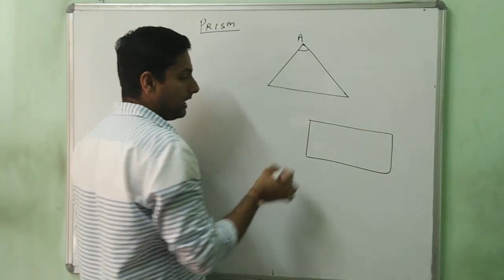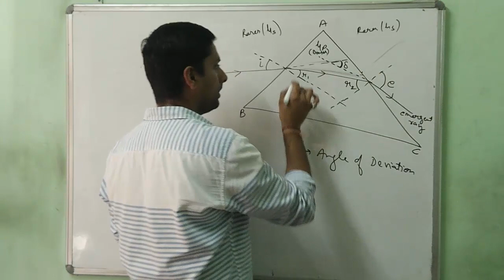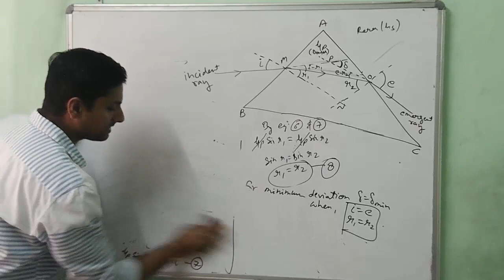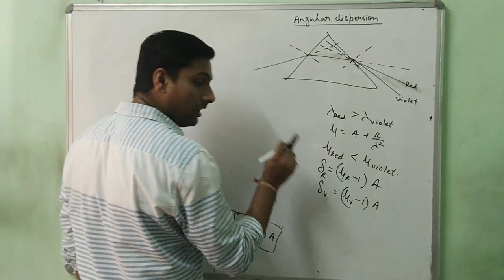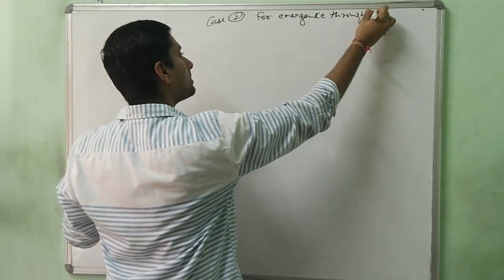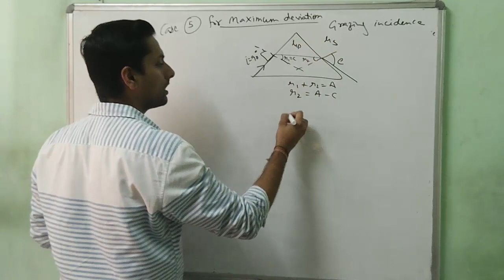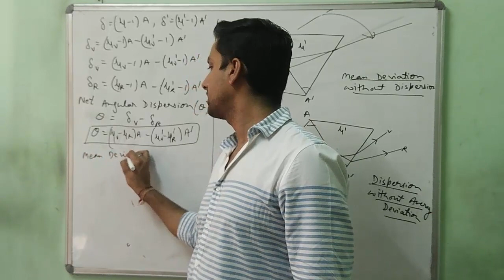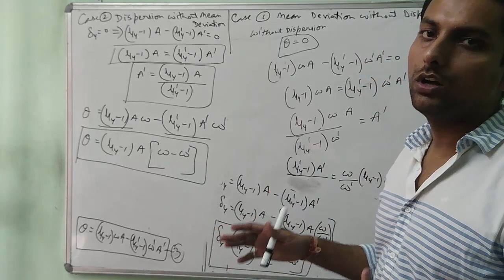CONCEPT OF PRISM, DISPERSION AND DEVIATION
all phenomenons related to prism with basic derivations and important relations for different conditions are explained in this video with deep understanding and emphasis